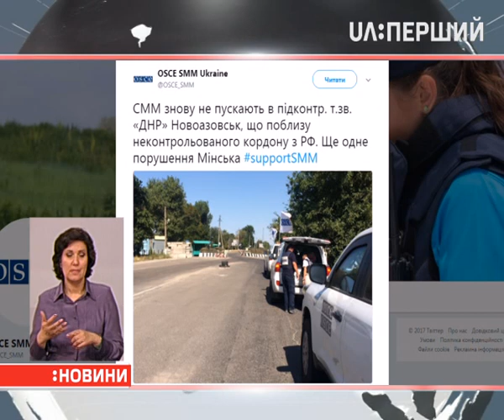Вранці в Одесу із Дніпра доставили черговий борт з пораненими військовими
Про це на своїй строрінці у Фейсбуці повідомив волонтер Андрій Танцюра. Він пише – привезли 14 бійців, четверо з них у тяжкому стані. В одного перелом хребта, інші з вогнепальними пораненнями.

Серед доставлених також і солдат, якому лікарі Дніпра дістали із ноги гранату, що не вибухнула.